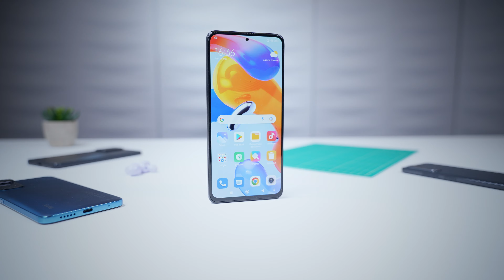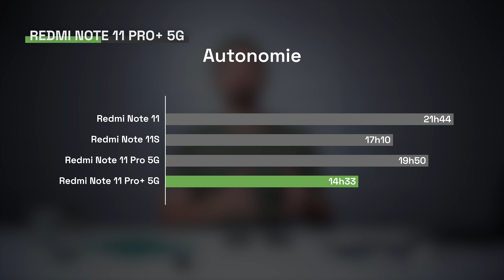Gamme Xiaomi Redmi Note 11 : quel est le meilleur smartphone ?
Xiaomi décline sa série Redmi Note 11 en de nombreux smartphones que nous avons testés dans nos laboratoires. Des modèles qui pour certains sont très semblables, et parmi lesquels il n'est pas si simple de faire son choix. Entre les Redmi Note 11, Redmi Note 11S, Redmi Note 11 Pro 5G et Redmi Note 11 Pro+ 5G, voici de quoi vous aider à faire votre choix, avec l'aide de Henri Lahera !